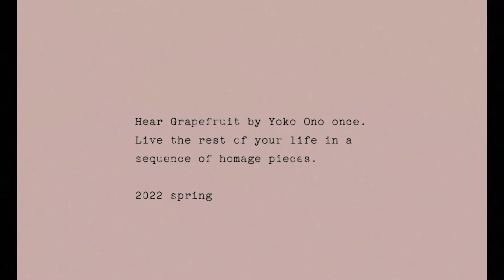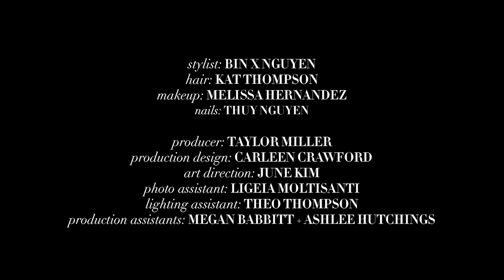A Flaunt Film | Lana Condor presented by Bruno Magli